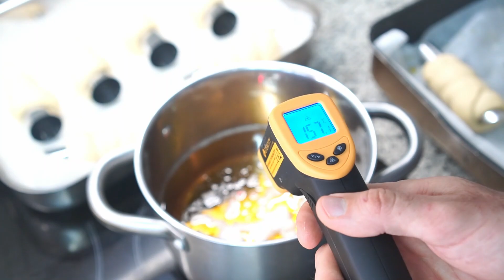Cartocci Siciliani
Vi presento qui la video ricetta dei famosissimi CARTOCCI SICILIANI
una bontá assoluta! ripieni di ricotta o creme a vostro piacimento. I cartocci siciliani fritti sono una specialitá tipica siciliana.

INGREDIENTI PER 11 CARTOCCI

-500 gr di farina
-250 ml di latte intero
- 50 gr di strutto
- 50 gr di zucchero
- 8 gr di sale fino
- 3 gr di lievito di birra secco
- 1 uovo medio

per la frittura OLIO DI SEMI DI ARACHIDI 1.5L

temperatura olio 170ºC

tempo di cottura per ciascun cartoccio 5 minuti

Se avete qualche domanda o dubbi contattatemi sui miei canali Instagram e Facebook!
Oppure entrate qui sul mio canale telegram

Qui potrete chattare con me direttamente ed essere sempre aggiornati sulle ricette ed avere consigli sulla loro preparazione e i dubbi da togliere!
Mandatemi le vostre foto se rifate la ricetta e sarò lieto di pubblicarle sui miei profili.

Vuoi vedere tanti altri video belli e interessanti su cucina e make up e creazioni?
Allora vieni sul canal telegramm